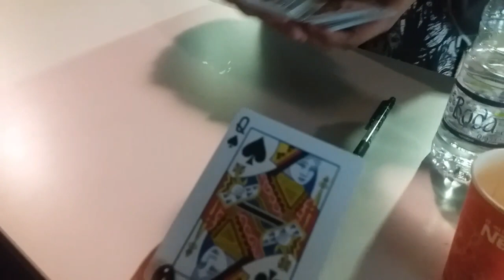ANIVENTURE COMIC CON 2017 👌❤